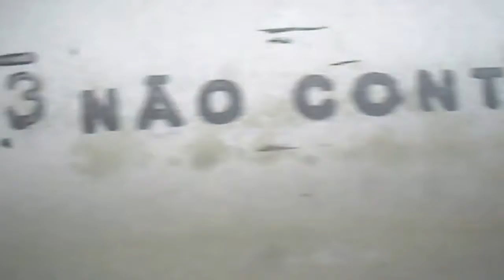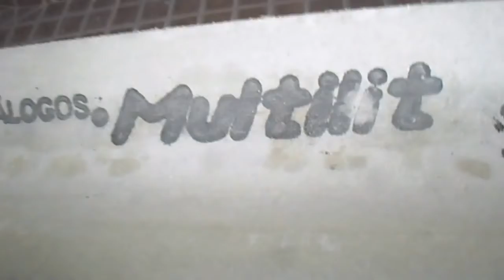HIPER CALHA RUFO TIRA VAZAMENTO HYPER PIPELINE CASING STRIP CASTING